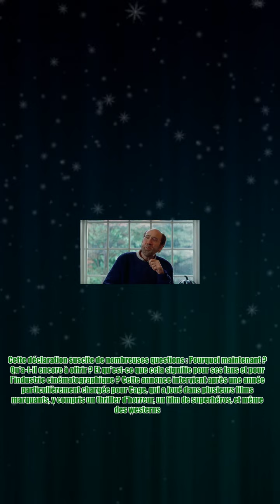Nicolas Cage : “Aussi loin que possible”, cette annonce étonnante de l’acteur de 59 ans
,dolores cannon,prince de monaco,kevin conroy death reaction,cosette,dolores cannon

Nicolas Cage : “Aussi loin que possible”, cette annonce étonnante de l’acteur de 59 ans À 59 ans, Nicolas Cage, l'une des icônes les plus prolifiques et polyvalentes du cinéma, se prépare à tourner une nouvelle page de sa vie. Acteur renommé, connu pour sa capacité à embrasser des rôles diversifiés allant des comédies décalées aux thrillers haletants, Cage a récemment fait une annonce qui a secoué le monde du cinéma. Dans une interview intime avec David Canfield de Vanity Fair, il a exprimé le désir de se retirer du grand écran après trois ou quatre films supplémentaires. Cette déclaration suscite de nombreuses questions : Pourquoi maintenant ? Qu'a-t-il encore à offrir ? Et qu'est-ce que cela signifie pour ses fans et pour l'industrie cinématographique ? Cette annonce intervient après une année particulièrement chargée pour Cage, qui a joué dans plusieurs films marquants, y compris un thriller d'horreur, un film de superhéros, et même des westerns. Nicolas Cage, neveu du célèbre ré